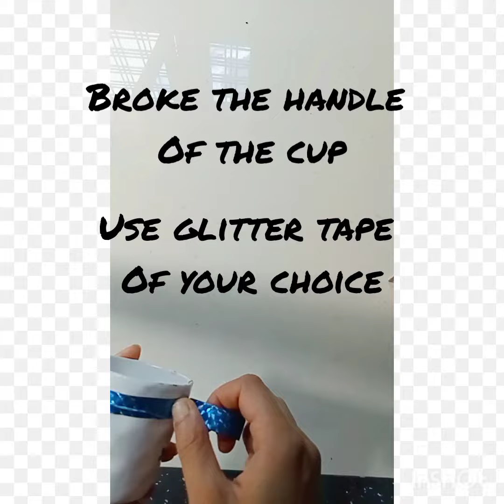How to make artificial plant with waste material 🌿||let's create with muskan